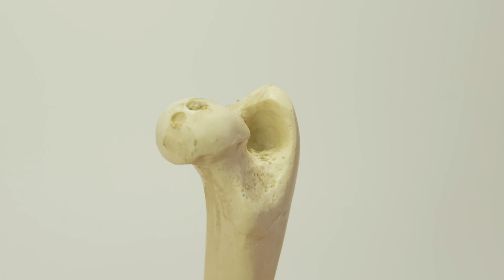Resekcja głowy i szyjki kości udowej u psa - lek. wet. Kacper Weigel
Z filmu dowiesz się na czym polega operacja amputacji główki i szyjki kości udowej u psa (rozmawiam o tym z chirurgiem, dr Kacprem Weiglem) oraz jak wygląda rehabilitacji i co właściciel może zrobić sam. Zobaczysz również jak sobie radzą psy po tej operacji.